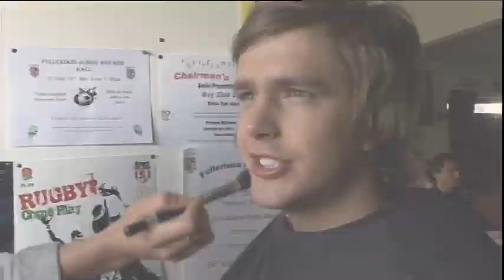Scoop - Behind The Scenes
A short VT I self shot and self edited (Z1 / Avid DV Xpress). We follow comedian/presenter Iain Stirling behind the scenes as he performs his part in the title sequence of kid's sitcom 'Scoop'. He also catches up with his long time on screen partner Hacker T Dog.